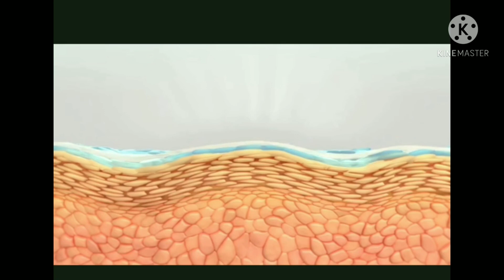Amway Artistry Signature Select